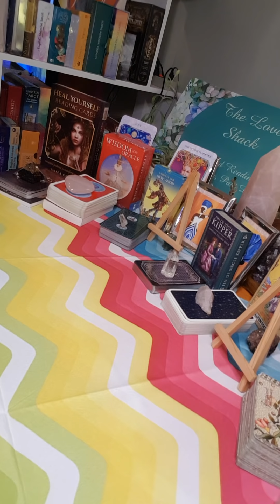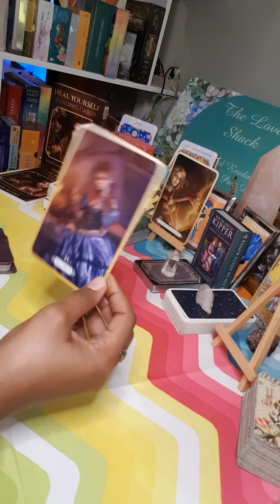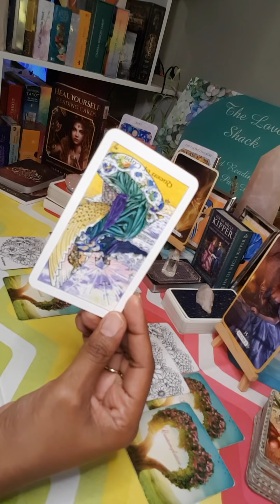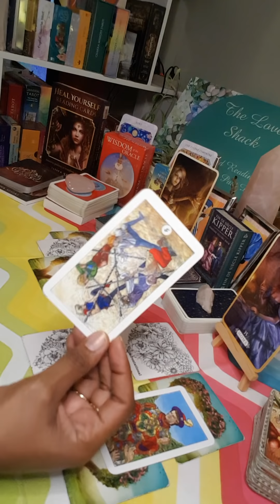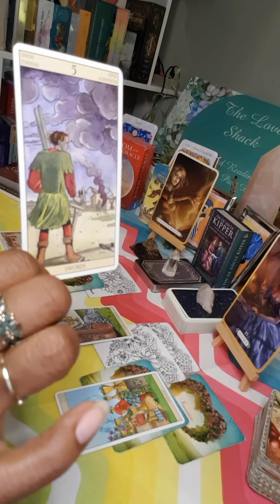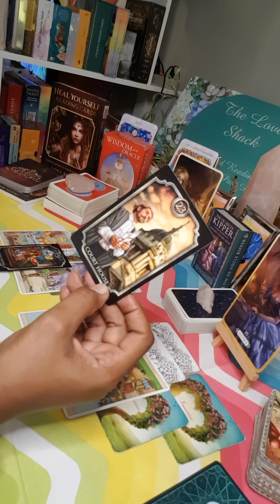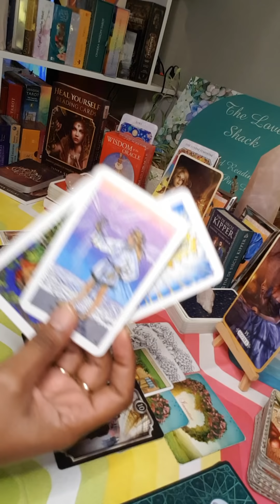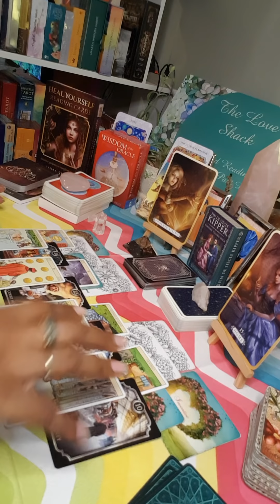Karmic/ Third Party Update- DM repulsed by the toxicity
Whats happening in the third party in your connection? How is your person feeling about them and whats happening in their relationship.

1. Twin Flame/ Soulmate Reading- $44.44

2. Third Party Reading- $44.44

3. Twin Flame/ Soulmate Reading with Third Party Reading Combo- $66.66

4. Twin Flame/ Soulmate Reading with Karmic Reading and Messages from their Higher Self plus advice for your healing- $88.88

5. Past Life Reading- $55.55

6. Love Reading- $55.55

7. What’s Coming in Love- $44.44

8. Career Reading- $44.44

9. Life Purpose Reading- $44.44

10. Pet Tarot Reading- $44.44

11. Personal Luvers Speak Conversation- $44.44 for 20 mins and $11.11 every additional ten minutes